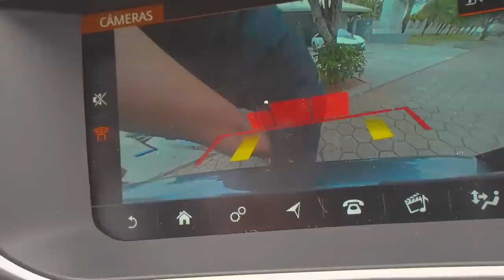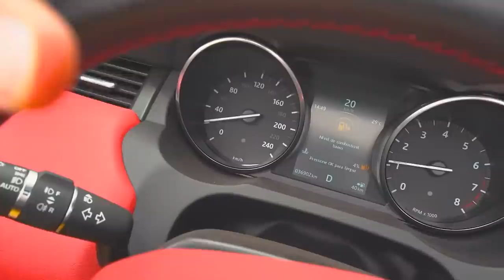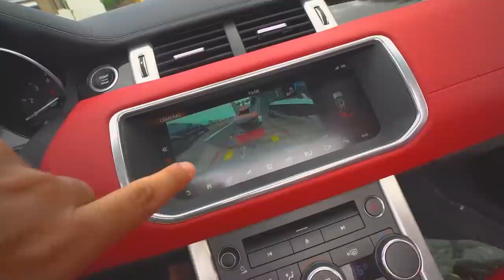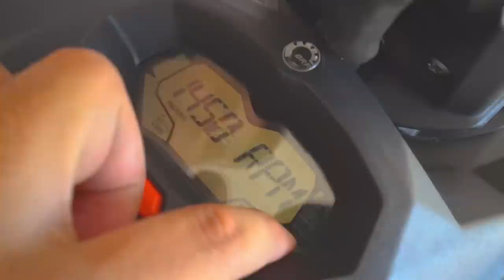PEGUEI O JETSKI DOS MEUS AMIGOS ESCONDIDO E FIZ UMAA... Surpresaaaaa